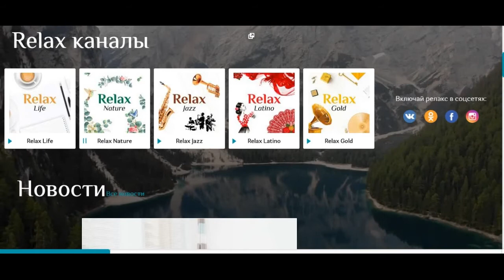Представление фото видео обзоров путешествий и поездок (генообзоры) - интро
Отдельное направление моего канала - обзоры фотографий моих путешествий и поездок с добавлением полезной информации. Путешествия по России, путешествия по миру, обсуждения, достопримечательности, история, размышления, интересные места и люди - все это будет здесь.